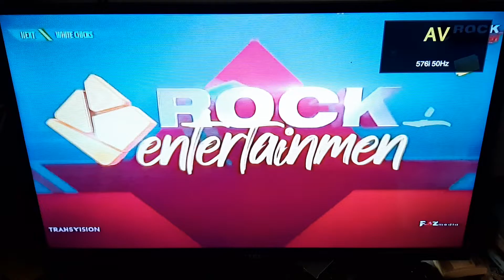White Chicks - Rock Entertainment Intro